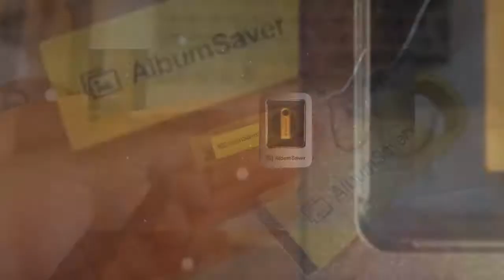Album Saver Photo Stick Reviews, Album Saver Price, Album Saver For Ipad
Never worry about lost, damaged, or faded photos EVER AGAIN! AlbumSaver helps you store up to 70,000 photos and videos in minutes.

✔ Never worry about lost, damaged, or faded photos EVER AGAIN

✔ AlbumSaver helps you store up to 70,000 photos and videos in minutes

✔ Ready to use straight out of the box, just plug it in. Works with both MAC and PC! Album Saver Photo Stick Reviews, Album Saver Price, Album Saver For Ipad

Keep All Your Memories Safe With AlbumSaver!

You don’t have to spend time trying to figure out all these new online solutions. Keep all your most precious moments together in one place. Easy to use, share, print and store.

✔ Has a lot of storage space, so you never have to worry about running out of room

✔ Simple and solid- you don’t need extra batteries, internet connection, or software for it to work

✔ Scan your printed photos to AlbumSaver and keep your family history alive for generations or get them printed out

See what AlbumSaver will do for you!

• Saves you hours of manual work. No more searching through all your devices

• Can be used with any computer

• Share photos with your friends and family instantly

• Safe lifetime storage option. Hold on to your memories securely

• The best things come in small packages

Album Saver Photo Stick Reviews, Album Saver Price, Album Saver For Ipad Memories are anything we have as we age. You can look support upon photos from your following and remember the great days and watch your kids add going on once more in the pictures you took. You infatuation to have a way to keep these memories, consequently you and your children can look back up and recall. Album stasher is a pretension to protect and save your precious memories. past Album stasher, you get a secure and stable quirk to download pictures and videos for digital storage. Pictures and videos accept happening a lot of memory on a computer. Album collector can have enough money you taking into account a very large digital storage Place to transfer them to. By putting your photos and videos upon the Album stasher, you prevent yourself from losing your media in the manner of your system crashes. The determination provides you past a lifetime of storage for all you desire to save.